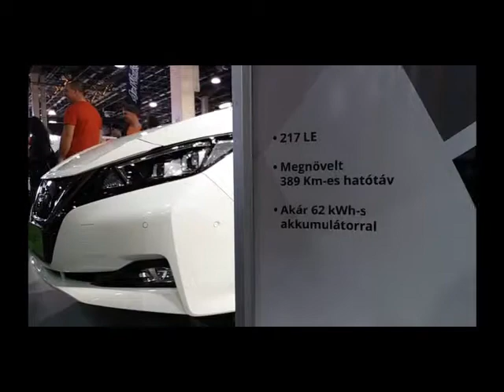AMTS 2019.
Több kiállító is megmutatta elektromos autóit